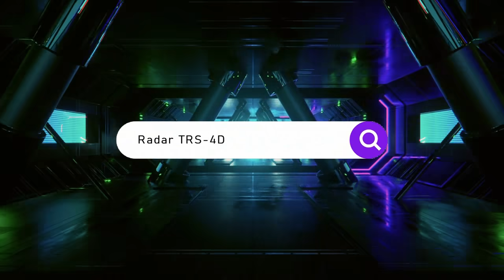TRS 4D El radar mas poderoso de LATAM [Armada de Chile]